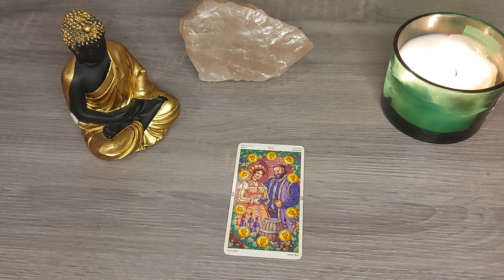❣️ Urgent Message ⭐ Abundance ♾️🔱@TheHighPriestess1111